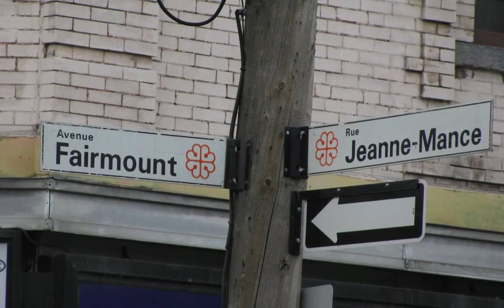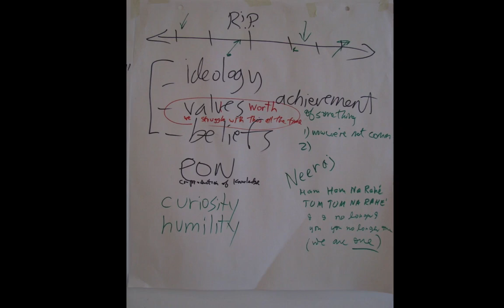How Does Anthropology Know